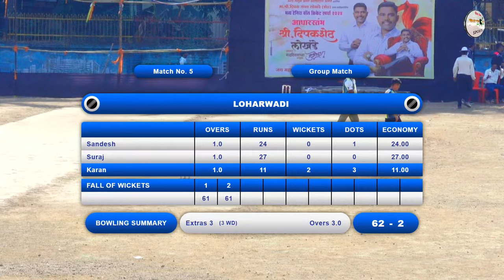LOHARWADI Vs kusur Match, भैरवनाथ चषक येवती - २०२४